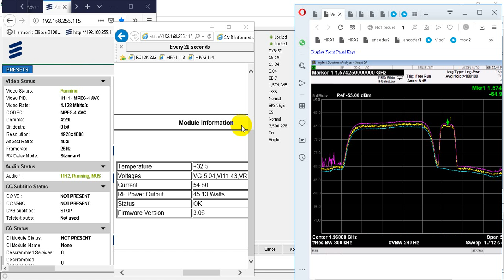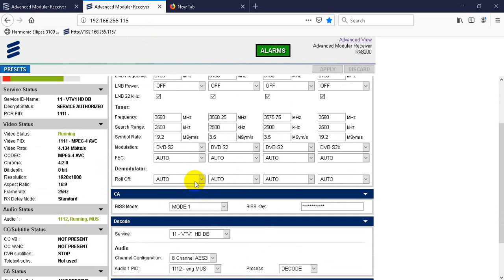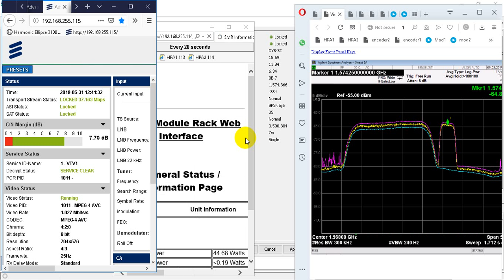festival quoc te thieu nhi 2019 tai vinpearl nam hoi an